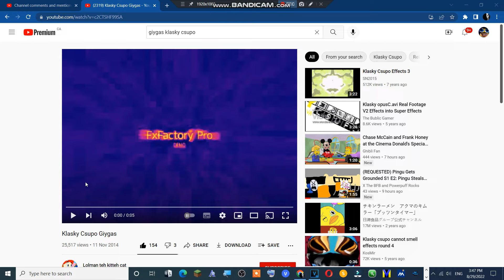For @tkcf2012thepinkfongfanclickyes (SEQUEL)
AKA: Giygas Klasky Csupo Jumpscare (FREE TO USE)